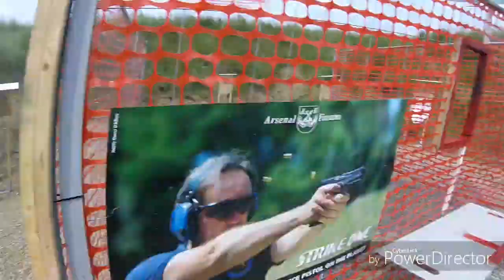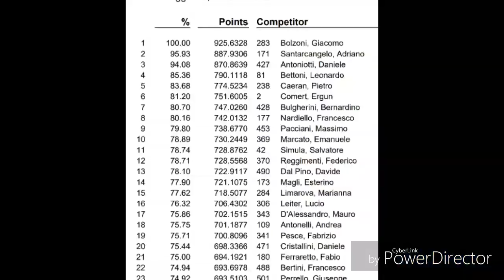Campionato Italiano Pozzaglio 2019 - Ipsc